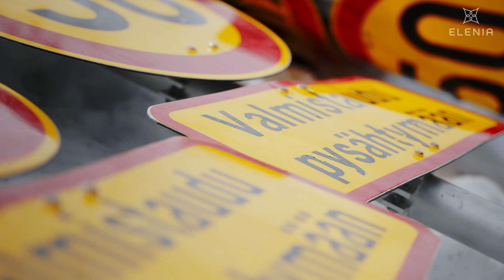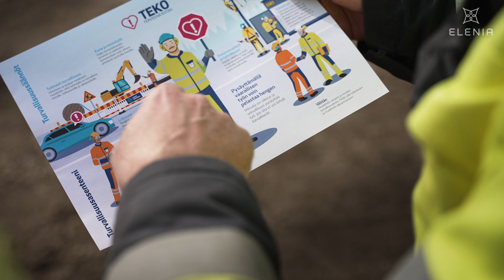Työturvallisuus iskuun - TUISKU-projektin terveisiä, KNK Networks ja turvallisuussäännöt, osa 2